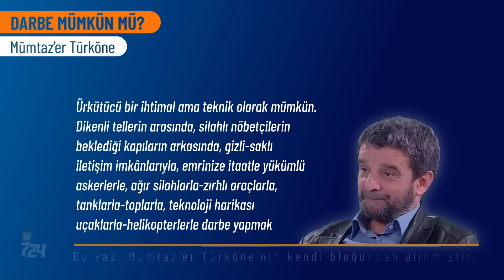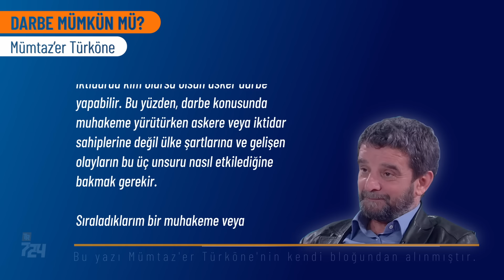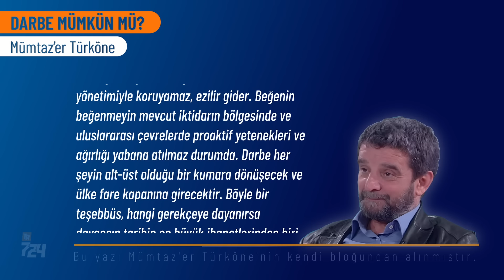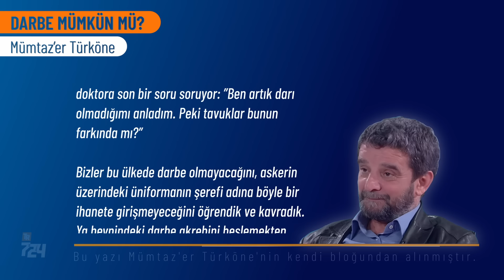Darbe mümkün mü? | Mümtaz'er Türköne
Ürkütücü bir ihtimal ama teknik olarak mümkün.

“Emir-komuta zinciri” veya küçük bir cunta ile darbe teorik olarak her zaman yapılabilir.